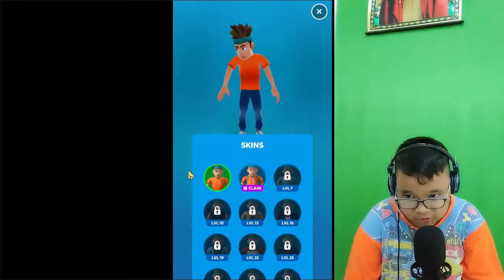Slap King Game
Thanks